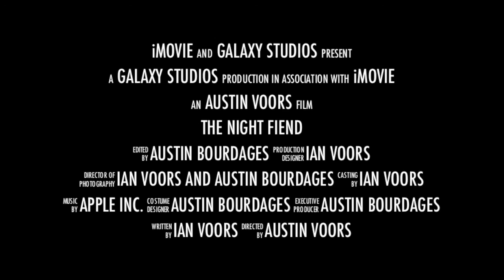The Night Fiend Trailer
The new trailer for our best horror movie yet!  It's a MUST-WATCH; critics rate it 5 stars.